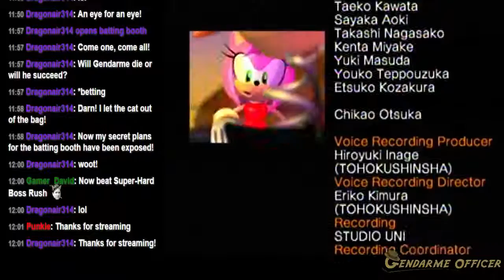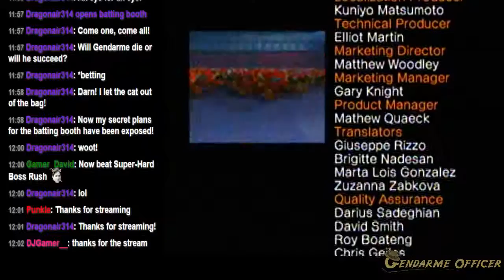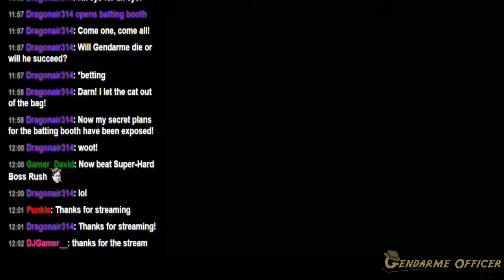Sonic Heroes Super Hard Mode - 13 / 13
I play through Sonic Heroes' Super Hard Mode and die a lot.